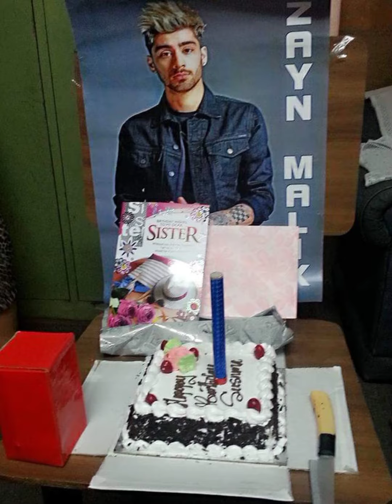Happy birthday Kanxu 🎂🎂Love lot🥰🥰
Happy birthday Kanxu 🎂🎂Don't worry about ur age u r always little one for us . We'll celebrate ur birthday after Lockdown. Love u Kanxu miss you lot